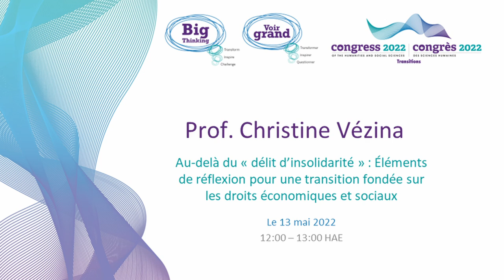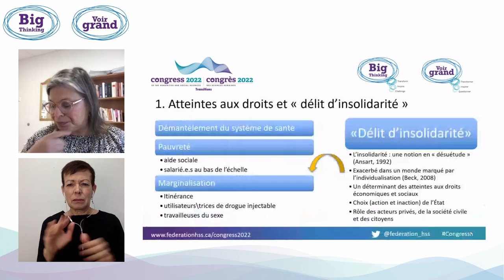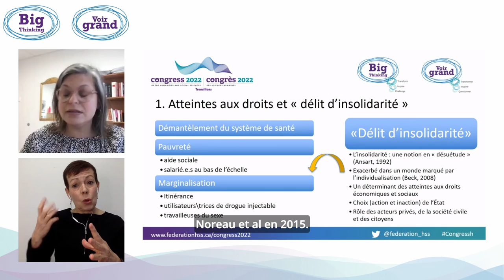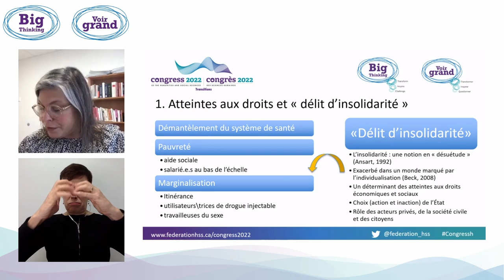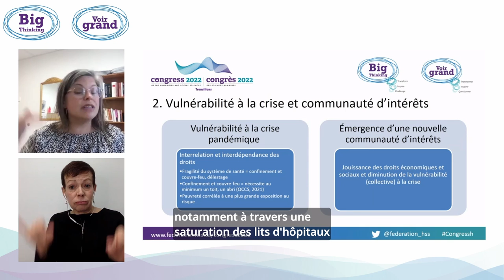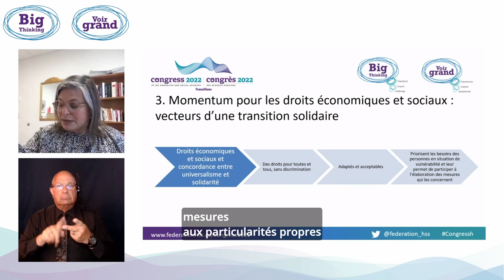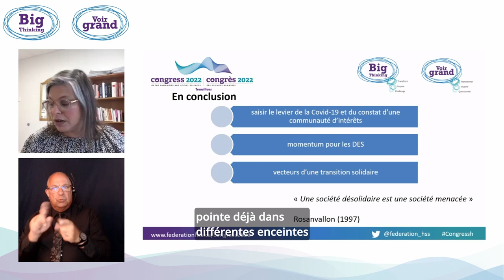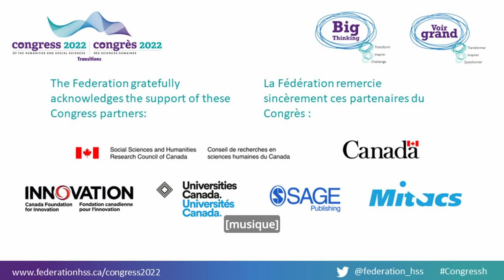Au-delà du « délit d’insolidarité » : Une transition fondée sur les droits économiques et sociaux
La pandémie de COVID-19 a révélé de manière explicite l’interrelation entre les droits civils et politiques et les droits économiques et sociaux (« DES »). En effet, on a vu que les atteintes généralisées au droit à la santé qui sévissent en toute impunité depuis une trentaine d’années au Québec ont eu un effet direct sur la jouissance des libertés et du droit à la sécurité de la population (confinement, couvre-feu, délestage). On a vu également que les atteintes systémiques au droit à un niveau de vie suffisant ont vulnérabilisé de manière accrue des pans de la population, tout en augmentant les risques de transmission du virus.

Dans cette causerie Voir grand, et en partant du constat que ces atteintes aux DES sont le fruit de choix délibérés des gouvernements et rendent compte d’un véritable « délit d’insolidarité » qui vulnérabilise la société, Christine Vézina, professeure agrégée à la faculté de droit de l’Université Laval suggère que toute transition vers le monde post-COVID-19 passe nécessairement par la mise en œuvre des DES. Quels sont ces droits? Quel est leur statut en droit canadien et québécois? Quels sont les obstacles à leur jouissance effective? Et, comment peuvent-ils réhabiliter la valeur universaliste de solidarité? Ces questions permettront de réfléchir à la portée des DES pour fonder une transition vers un monde post « insolidaire ».